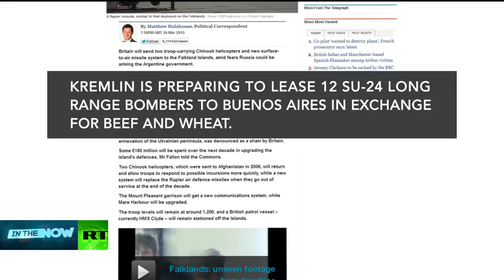UK Column Brian Gerrish on RT MSM fan new scandal involving Russia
Blood-thirsty Putin is not just terrorizing everyone inside Russia and its border countries, he's laid an eye on a bunch of Islands on the opposite side of the Globe. That's according to mainstream media of course. Putin's Falklands threat: Britain has to boost defenses, as Russia arms Argentina - says the Mirror. In another headline - Falkland Islands' fears for Russia-backed invasion. Russia questions Britain's claim to the Falklands and is preparing to lease fighter jets to Argentina in exchange for beef and wheat, says the Telegraph. Britain is apparently so scared that they are sending two troop-carrying helicopters to the Falklands and surface-to-air missile systems.
"In the Now" with RT's Senior Political correspondent Anissa Naouai is the first dedicated nightly Primetime show to air live out of our Moscow headquarters. Host Anissa Naouai has worked in the field for almost a decade and has reported from over 80 cities across the globe. Now from Monday to Thursday viewers can enjoy fresh, honest, and hard-hitting news coverage on some of the world's most pressing issues with one of RT's most experienced journalists . We'll put the spotlight on stories you'll never hear on mainstream networks or even in RT's daily news bulletins. "In the Now" - 8pm Moscow, 5pm London, 12pm New York.